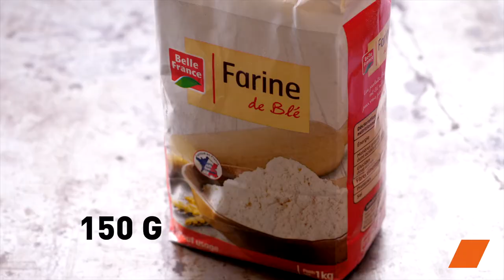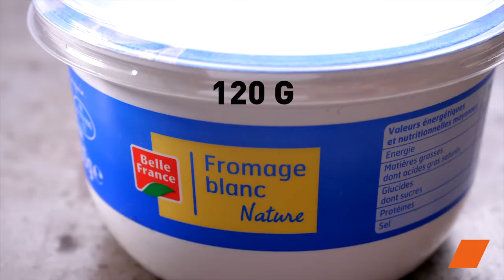Nuggets au Choufleur 🌿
Envie de savourer des nuggets sains et délicieux ? 🤤 Essayez notre recette de nuggets de chou-fleur croquants, une alternative végétarienne parfaite aux nuggets traditionnels. Faciles à préparer et riches en saveurs, ces nuggets sont idéaux pour un repas léger ou un apéritif original. 🌿

🔸 Ingrédients :
• 1 chou-fleur
• 150g de farine
• 40g d'emmental râpé
• 120g de fromage blanc
• 1 oignon
• 1 gousse d'ail
• 2 blancs d'oeufs
• Chapelure
• Curry
• Poivre noir
• Ciboulette
• Huile d'olive

Nous espérons que vous avez adoré notre recette de nuggets de chou-fleur croquants. 🍽️